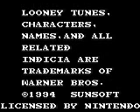Daffy Duck the Marvin Missions No Play